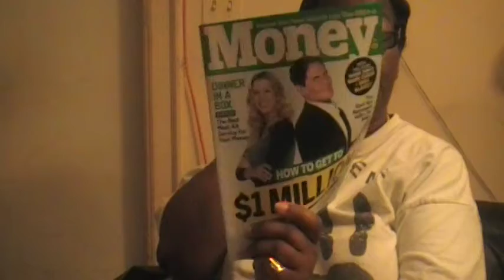MAIL CALL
DONNA'S SPOT